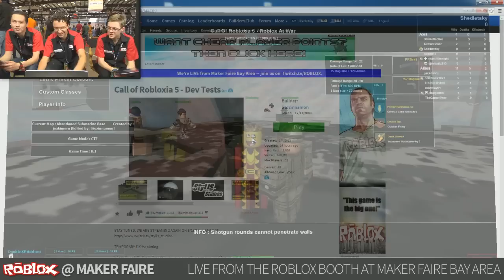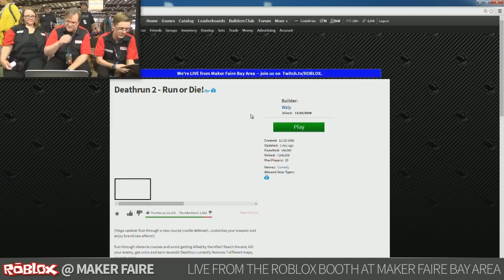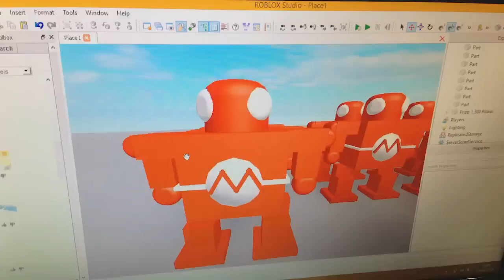Maker Faire Bay Area '14 Livestream (Day 2, Part 1)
We streamed live from Maker Faire Bay Area 2014 throughout the weekend of the event. Here's part one of day two, featuring a smattering of guest admins (including Shedletsky, ReeseMcBlox, CodeWriter, twberg, and many more) talking about their work and playing your games.